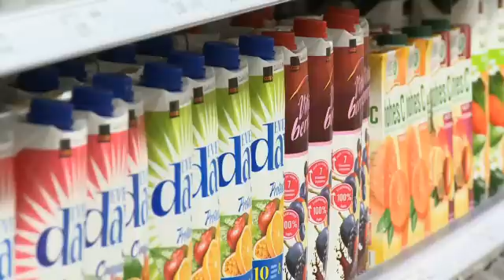ABB's offering for Klabin, Brazil's largest paper manufacturer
Klabin SA, one of Brazil's largest paper manufacturers and exporters, uses ABB's electrical and automation systems to improve energy efficiency and industrial productivity in a new paperboard line, which has boosted output of its liquid packaging board product by 50 percent. ABB is supplying new automation systems based on its System 800xA platform and upgrades to existing systems for a uniform operating environment. ABB will also supply electrical systems including a 69 kV substation, transformers, refiner motors and protection equipment, process electrification, and paper machinery drives. ABB monitoring and quality systems ensure top performance of paper and pulping machinery.